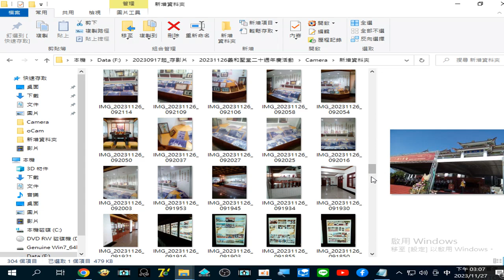圖片集(含#六十四代祖師展 ) _#神源山莊義和聖堂二十週年慶活動 錄製_2023_11_27_15_07_19_620